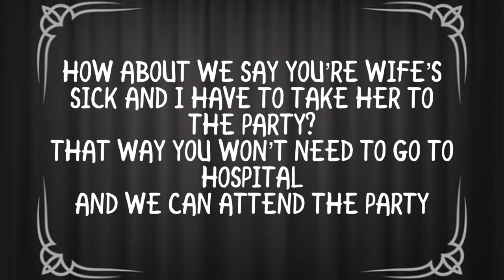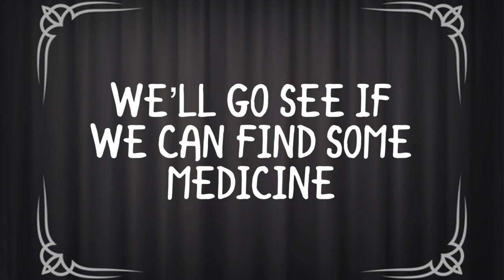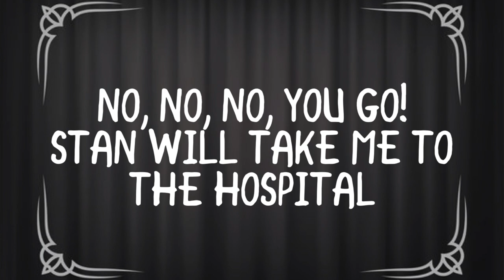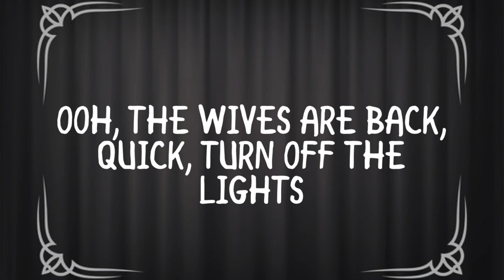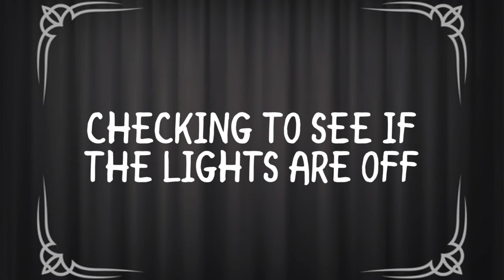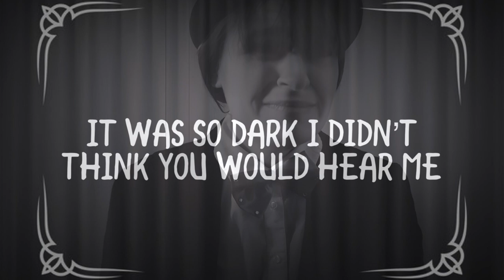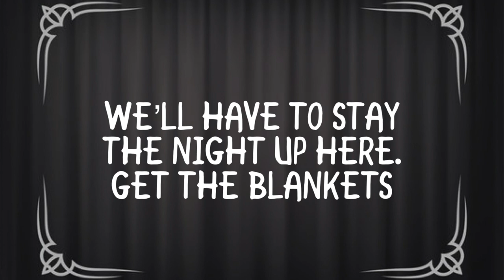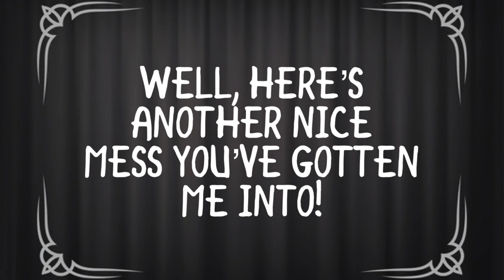10 Facts About Laurel and Hardy Plus Short Film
In this video I list 10 facts about Laurel and Hardy. I have loved Laurel and Hardy since I was a young child, I am a huge fan :) In this video I also include a short film inspired by them.

Please check out my novel, Beegan Burch, available to download from Amazon: